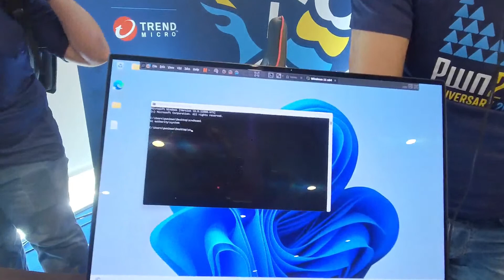Pwn2Own Vancouver 2022 - Bruno PUJOS vs Microsoft Windows 11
Our final attempt of Pwn2Own Vancouver 2022 has Bruno PUJOS (@brunopujos) from REverse Tactics targeting Microsoft Windows 11 in the Local Elevation of Privilege category. If he succeeds, he will earn $40,000 and 4 points towards Master of Pwn.